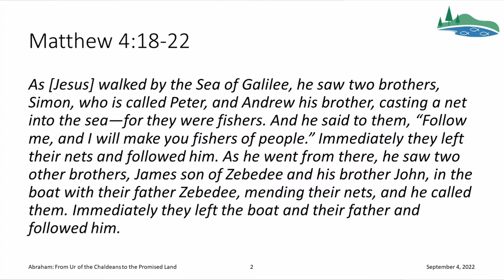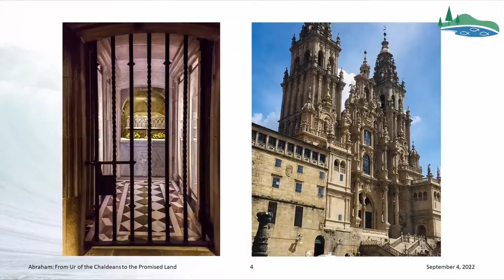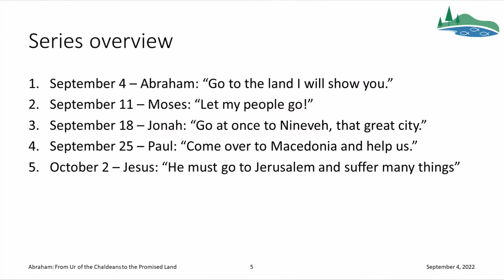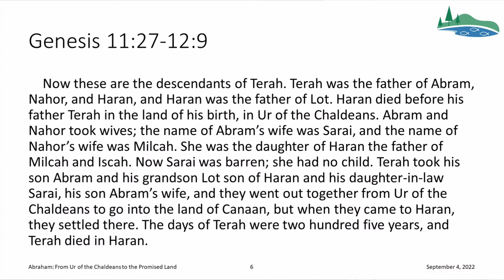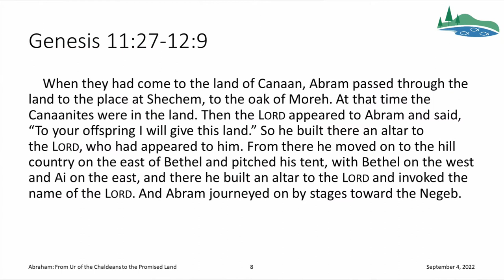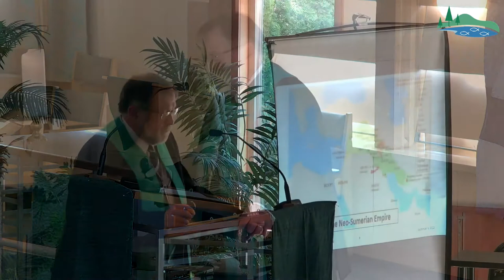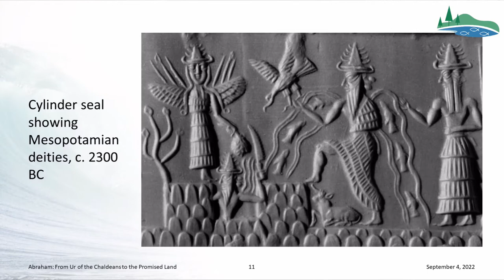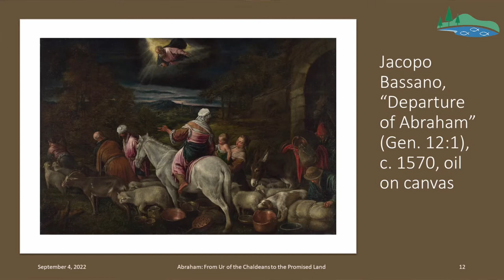"Abraham: From Ur of the Chaldees to the Promised Land" • Rev. Dr. Rick Steele